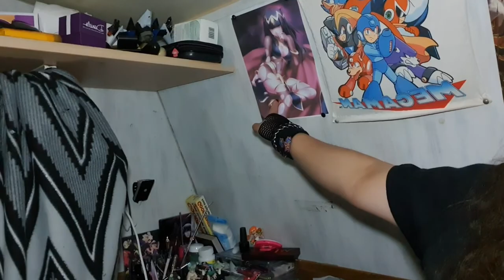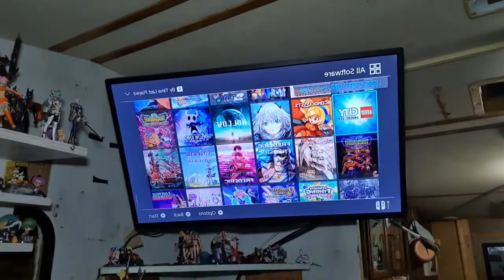His First Time At Downtown Disney! Episode 2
Hey you guys I'm back with a other video aka vlog. For this vlog is for my series Of Tatiana and Darkra and friends adventures. And in this vlog Darka never been to downtown Disney. I wonder how the dat went ? I really hope you guys like this series. Of vlogs of Adventures with my friends :)

Love you all my funnybunnies!